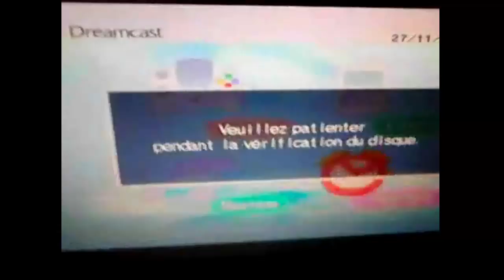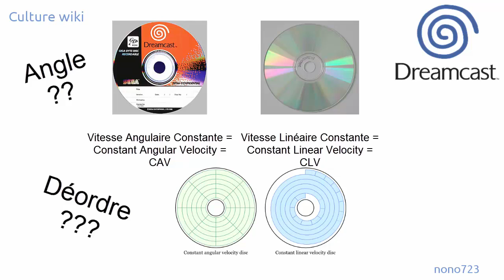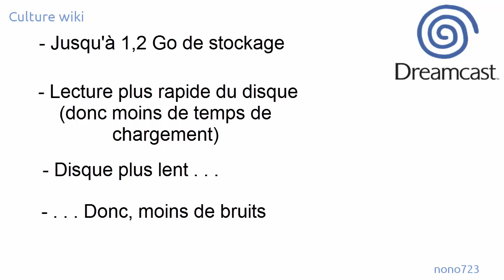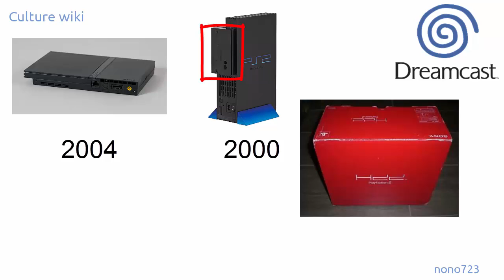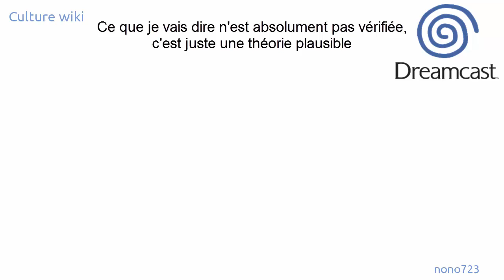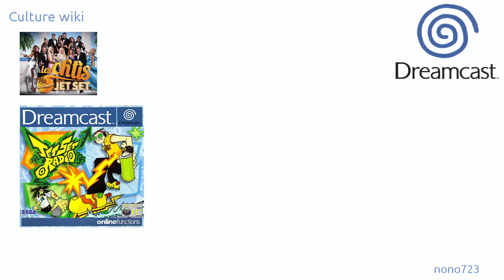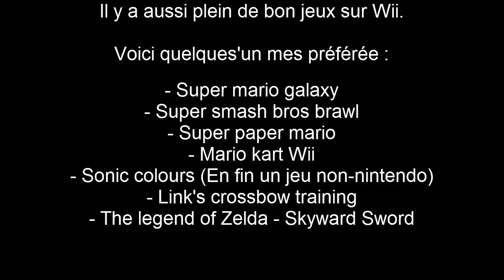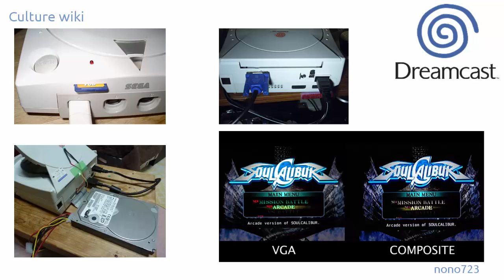Dreamcast - Culture Wiki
Voici le nouveau Culture Wiki sur la Dreamcast.